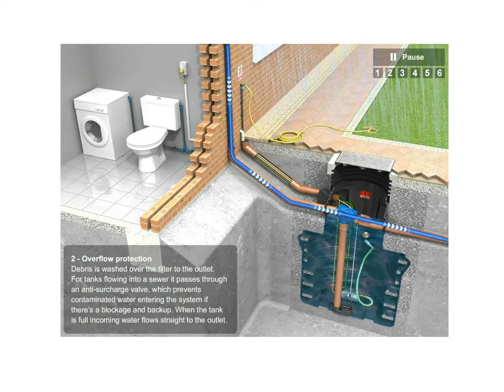ACO Rain-Ceptor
ACO Rain-Ceptor is a domestic rainwater harvesting system, allowing rainwater to be collected, stored and reused for applications that do not require potable quality water. This movie demonstrates the system.